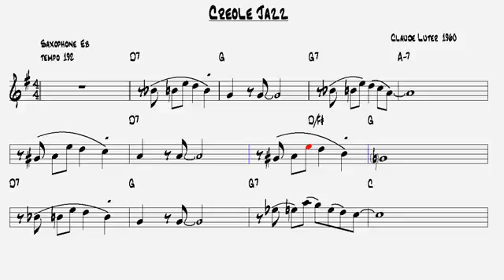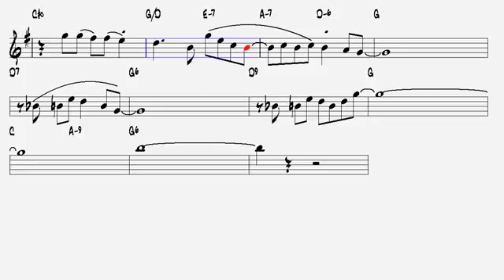Creole Jazz Claude Luter 1960 Alto Sax